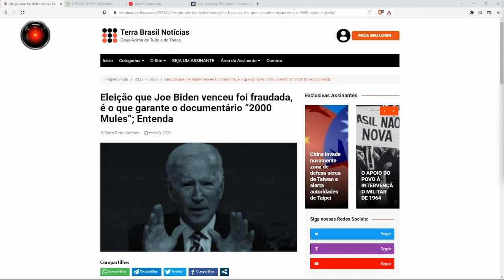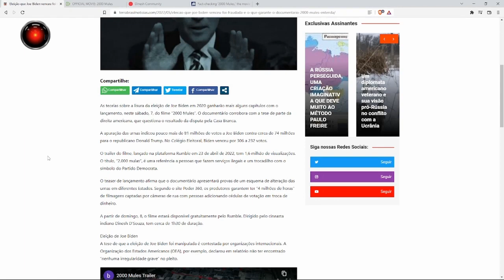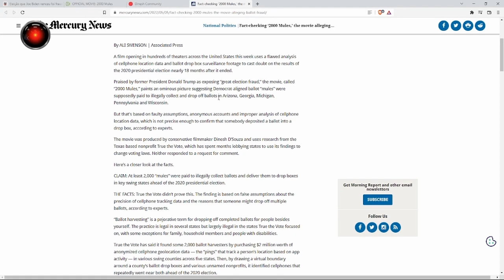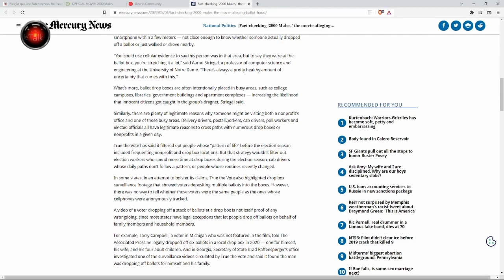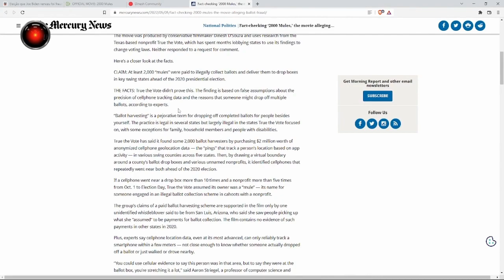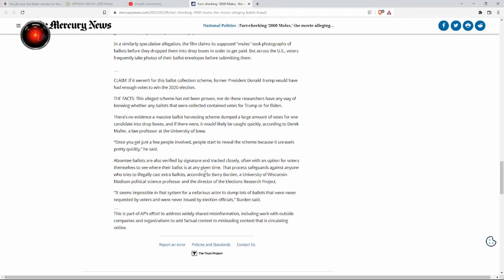Excelente filme de Dinesh DSouza mostra a situação nas eleições americanas de 2020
"..sobre o filme "2000 Mules".